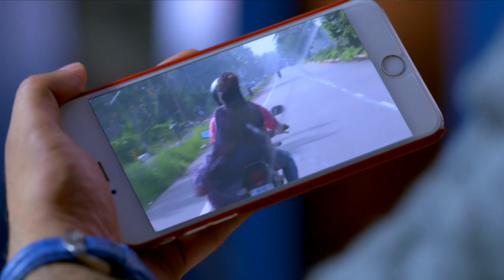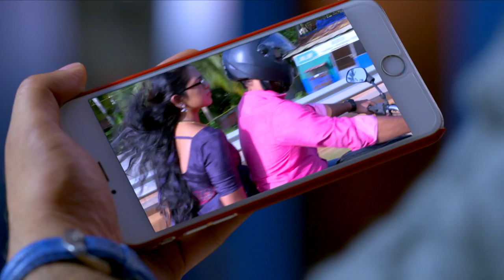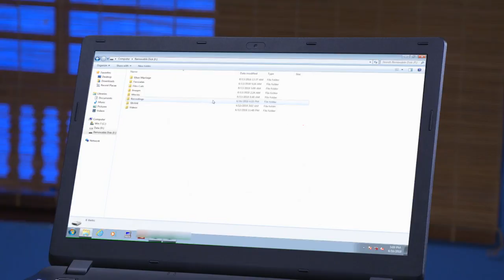STAR KASTHOORIMAN 161 TD 20 06 2018 REV